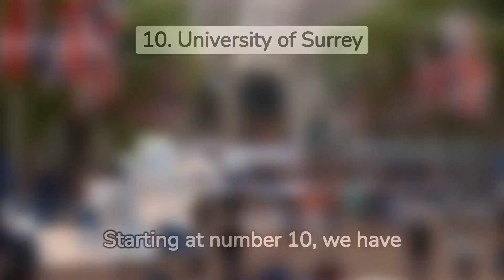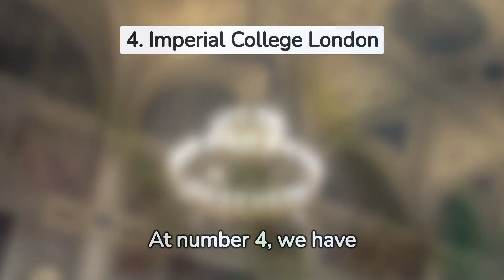Revealed: Top 10 UK Universities for Biochemistry in 2024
Welcome to an exciting exploration of the Top 10 UK Universities for Biochemistry in 2024! If you’re passionate about deciphering the secrets of life and are in search of the best institutions to fuel your curiosity, you’re in for a treat. These universities are beacons of excellence in the field of Biochemistry, where groundbreaking research, renowned faculty, and cutting-edge laboratories come together to provide an exceptional learning experience. Whether you aspire to delve into the intricacies of molecular biology, understand disease mechanisms, or contribute to groundbreaking innovations in healthcare, these institutions have it all.

In this video, we’ll take you on a captivating journey through these top choices for Biochemistry education. Discover the diverse programs, hands-on research opportunities, and extensive resources that set these universities apart. Join us as we unravel the extraordinary world of biochemistry and find the perfect launchpad for your academic and professional journey in 2024 and beyond. Your future in biochemistry awaits!